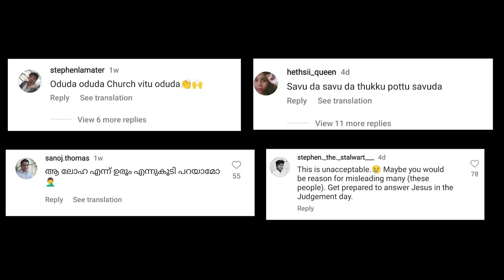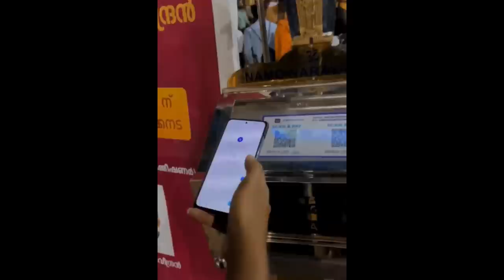Imaikkaa Nodigal Vilambara Idaiveli Video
Imaikkaa Nodigal Vilambara Idaiveli Video Song